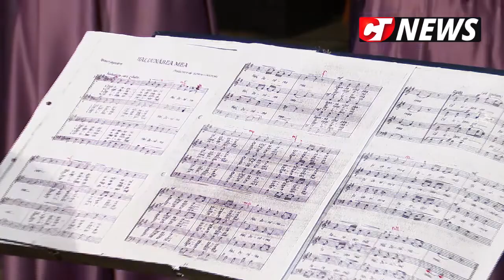CTnews.ro | Cernavodă găzduiește Festivalul Internațional de muzică corală “I.D.Chirescu”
Orașul Cernavodă găzduiește cea de-a 39-a ediție a Festivalul Internațional de muzică corală “I.D.Chirescu”. Manifestarea este una specială, în condiții de pandemie.
Un reportaj realizat de jurnaliștii CTnews.